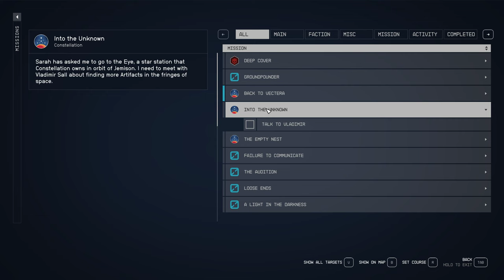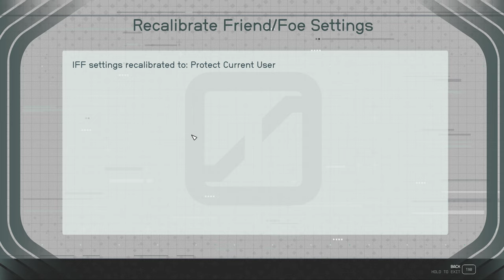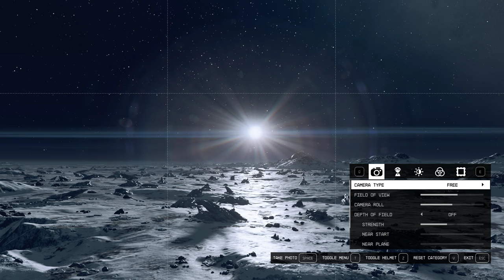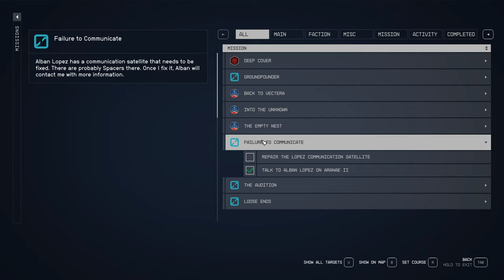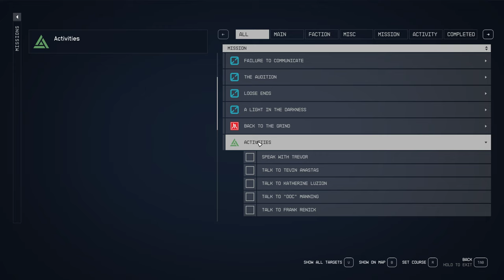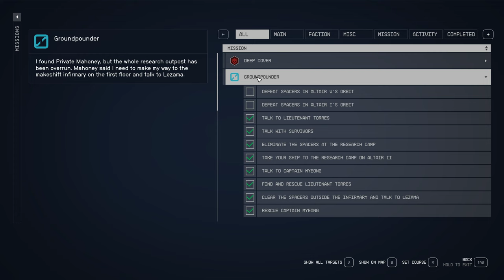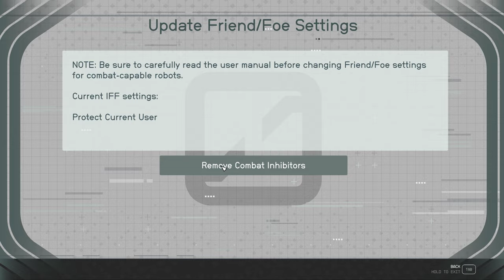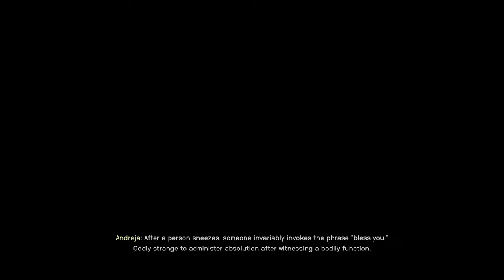Starfield #11 | GTX1660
PC specifications:
MB: MSI Tomahawk B450
CPU: AMD Ryzen 5 2400G (4/8)
RAM: Kingston Fury 32Gb
GPU: 1660 Super